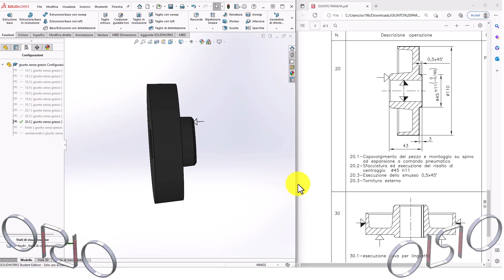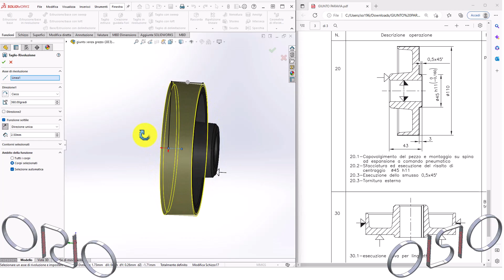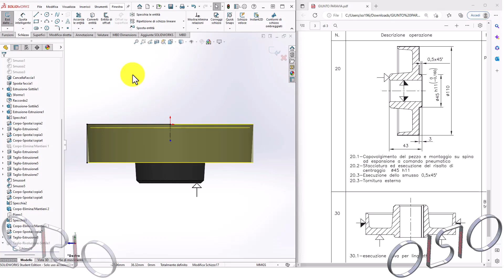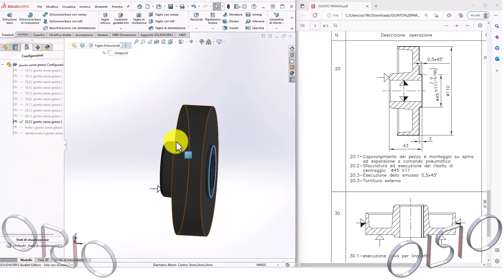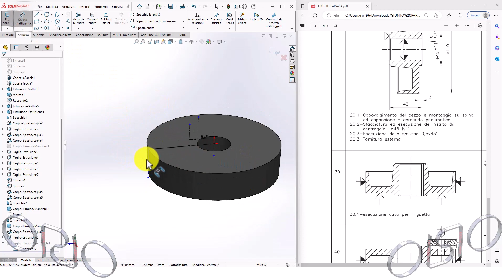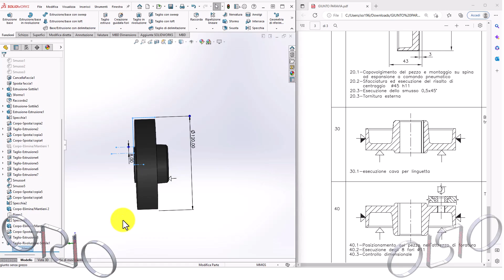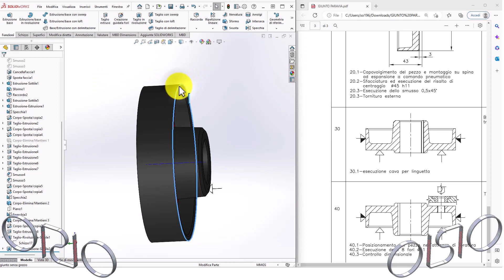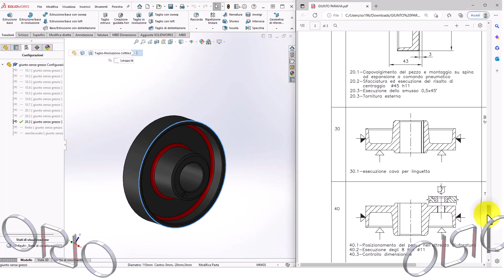😍💪 OP20.3 sgrossatura pezzo maturità giunto 👑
LIBRO ITALIANO
Using a demo set from Holmatro, Inc.—a world leading manufacturer of life saving equipment—we demonstrate how SOLIDWORKS Simulation has saved time and reduced prototype iterations in the motor sizing process of  their hydraulic powered rescue spreaders.